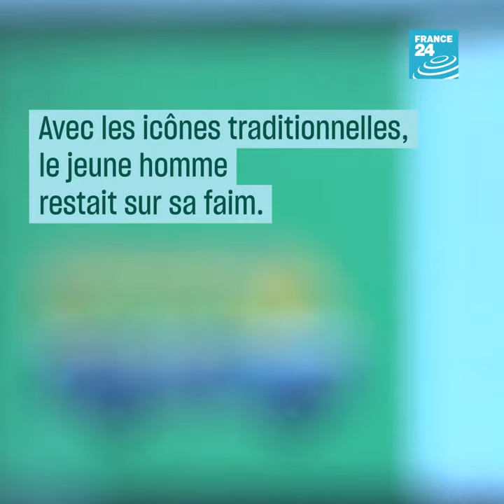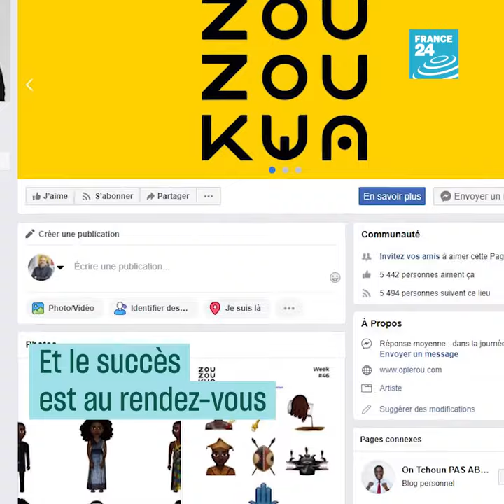Les Zou Zou Kwas, émoticônes made in Côte d'Ivoire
Connaissez-vous les Zou Zou Kwas ? Ces smileys à la sauce ivoirienne ont été inventés par O'Plérou Grebet, un graphiste de 21 ans.